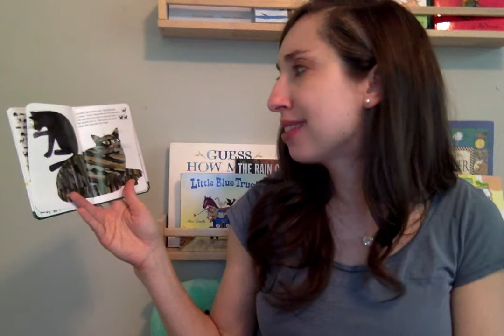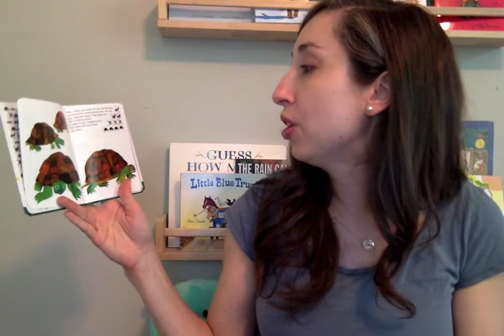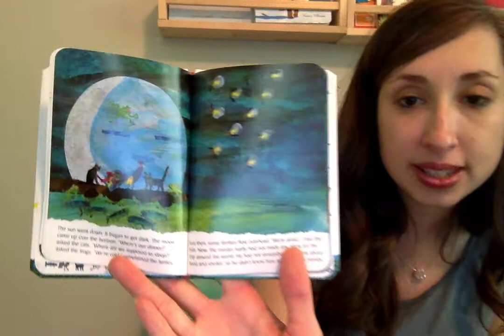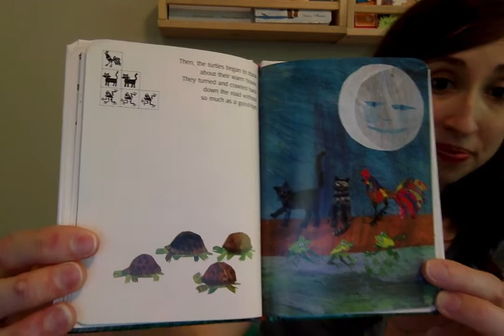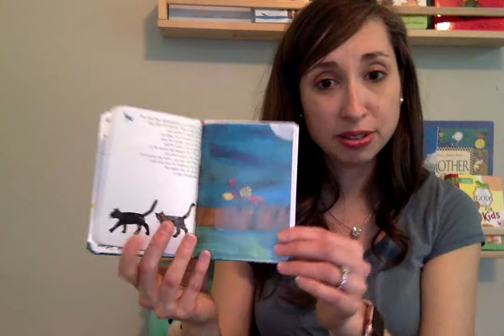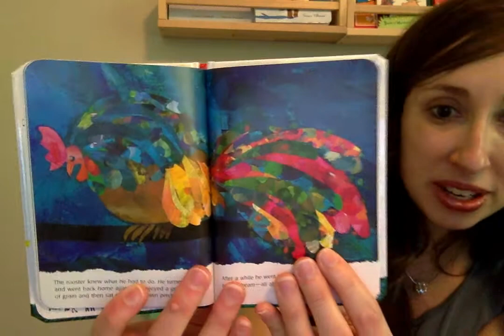Rooster's Off to See the World